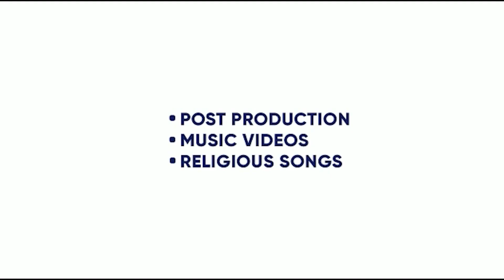TOP CLASS | RAVI WARRAICH | FLOP LIKHARI | RABAAB PB 31 | BEAT BOI DEEP | JAZZ|KING ENTERTAINMENT TV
SONG - TOP CLASS
SINGER-  RAVI WARRAICH , FLOP LIKHARI ,  RABAAB PB 31
RAP - FLOP LIKHARI ,  RABAAB PB 31
FT. JAZZ
LYRICS-  PANNU MUGLANI
VIDEO -   GURMAIL SINGH HUNDAL
LABEL-TR KING MUSIC

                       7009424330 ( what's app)